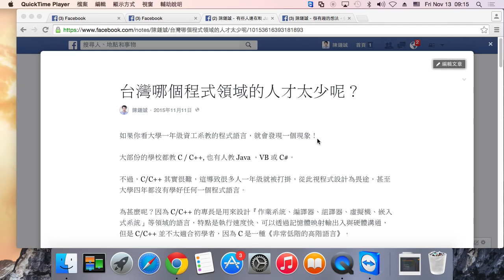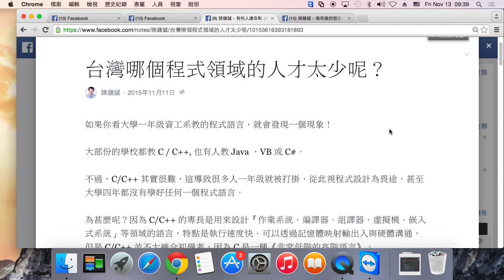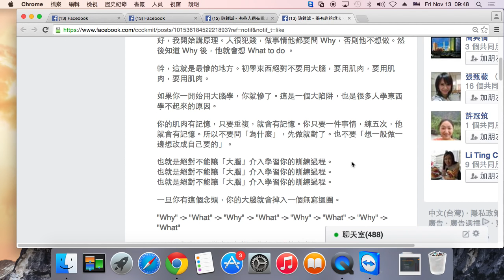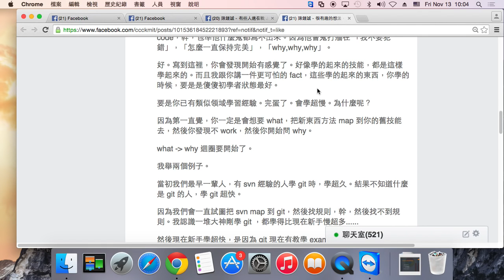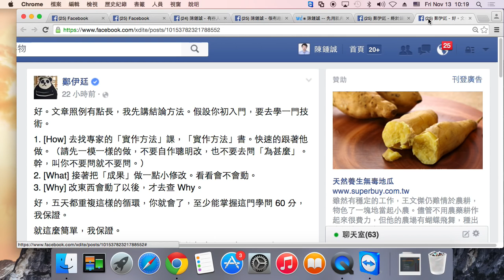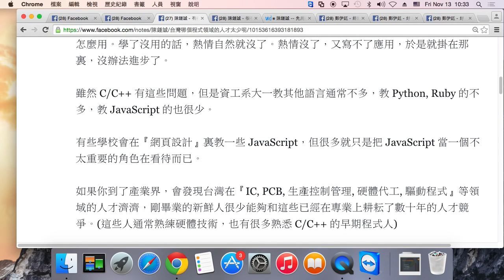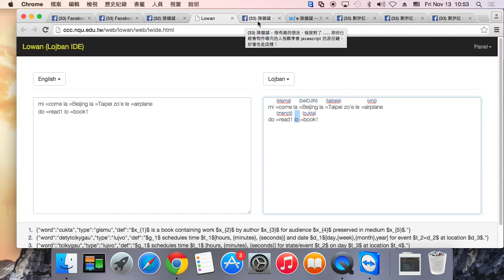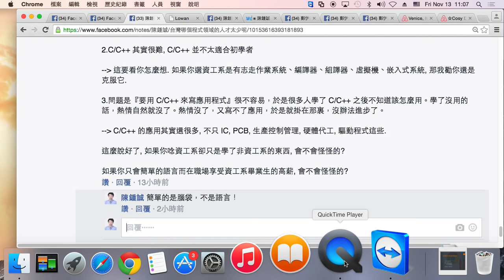初學實務者用肌肉學習，比用大腦更有效。 學程式也可以如此！